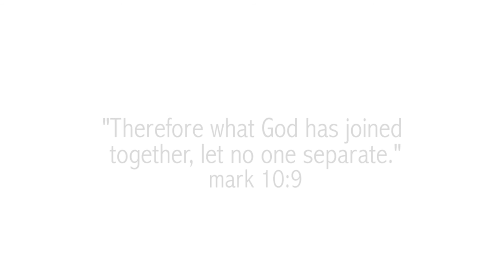ELLIE & MATT Anderson